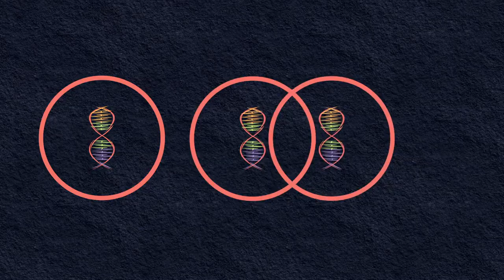The Magic of TEDActive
TEDActive celebrates the doers of TED’s community. It's an event held in parallel with the annual TED Conference, designed for those who want to create ripple effects from the ideas shared on the TED stage. This year, TEDActive will be held from March 16–20 in Whistler, British Columbia. Watch this video to see what the experience is like, and find out more about how to apply and attend